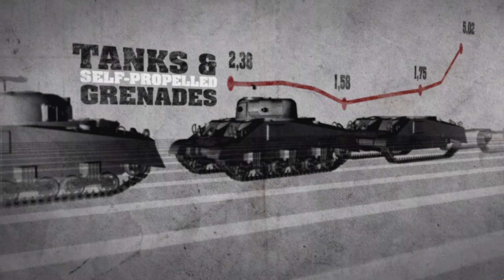Call Of Duty: World At War - [Parte 1 - Semper Fi] - Dificuldade Veterano - Legendado PT-BR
Call of Duty: World at War é um jogo de tiro em primeira pessoa de 2008 desenvolvido pela Treyarch e publicado pela Activision.  É o quinto título principal da franquia Call of Duty, retornando a temática da Segunda Guerra Mundial que marcou os primeiros jogos da série. Foi lançado na América do Norte em 11 de novembro de 2008 e na Europa em 14 de novembro. Uma versão para Windows Mobile foi lançada pela Glu Mobile e versões com enredos alternativos disponibilizadas para Nintendo DS e PlayStation 2.
O enredo principal marca o início da subsérie Black Ops e foca-se nas frentes do Pacífico e da Europa Oriental na Segunda Guerra Mundial. A campanha é narrada a partir da perspectiva do fuzileiro naval C. Miller, do oficial da Marinha Locke e do soldado do Exército Vermelho Dimitri Petrenko. O componente multiplayer apresenta vários módulos e um sistema de níveis que permite ao jogador destravar armas adicionais e premiações enquanto avança. O jogo apresenta também o conteúdo digital chamado "map packs", que pode ser adquirido online. Uma novidade na série foi a inclusão do modo cooperativo, que suporta até dois jogadores localmente e quatro online. Também foi o primeiro jogo da série a introduzir o modo Zombies
O jogo é baseado em uma versão melhorada do motor IW de Call of Duty 4: Modern Warfare com maior desenvolvimento em efeitos de áudio e visuais. A Treyarch utilizou o mecanismo para tornar mais partes de certos ambientes destrutíveis e introduzir desmembramento e queimaduras realistas em modelos de personagens. O jogo foi anunciado pela Activision em 23 de junho de 2008. O desenvolvimento de World at War levou dois anos e começou após o lançamento do título anterior da Treyarch, Call of Duty 3, que também foi ambientado na Segunda Guerra Mundial.
O jogo foi o mais vendido de novembro de 2008 nos Estados Unidos, alcançando a marca de 1,41 milhão de cópias. No Reino Unido, vendeu o dobro de cópias de Call of Duty 4: Modern Warfare em sua primeira semana de lançamento, tornando-se o terceiro jogo eletrônico mais vendido em termos de tempo. Também foi um sucesso comercial, vendendo 3 milhões de cópias nos Estados Unidos nos primeiros dois meses de seu lançamento, tornando-se um dos títulos mais vendidos de 2008. Call of Duty: World at War recebeu críticas positivas dos críticos, com elogios direcionados à sua atmosfera sombria, intensidade e natureza brutal, embora tenha recebido críticas por sua falta de inovação. A versão Xbox 360 de World at War tornou-se compatível com o Xbox One em setembro de 2016.
PLATAFORMAS

PC / PlayStation 3 / Xbox 360 / Nintendo Wii